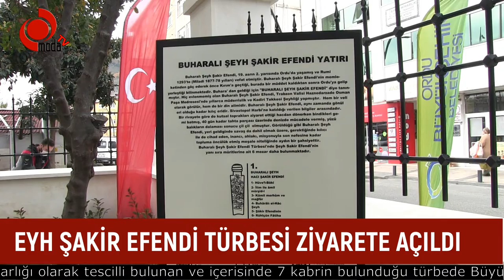EYH ŞAKİR EFENDİ TÜRBESİ ZİYARETE AÇILDI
Ordu Büyükşehir Belediyesi tarafından titiz bir çalışmayla restore edilen Buharalı Şeyh Şakir Efendi Türbesi dualar eşliğinde ziyarete açıldı.